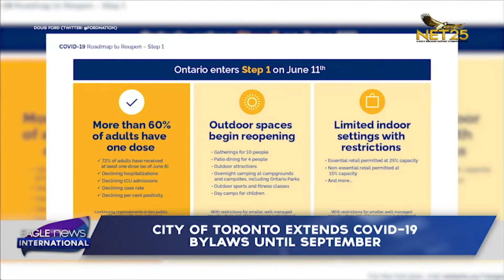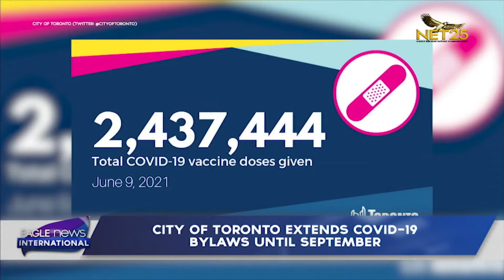City of Toronto extends Covid-19 by laws until September